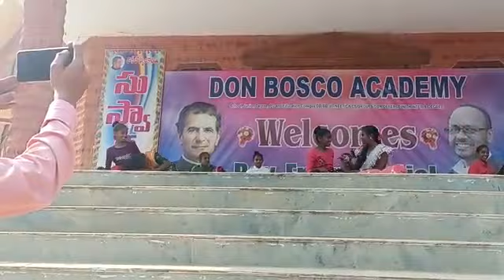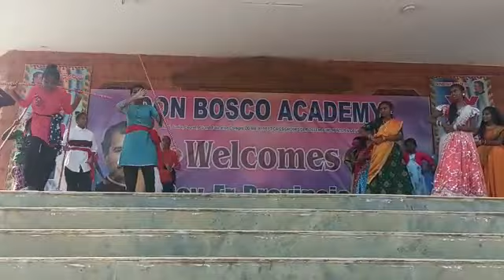popular dans dy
Don Bosco collage statusvideo group dans#dansaterbaru